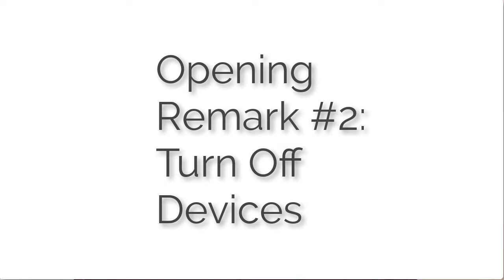How to Start a Wedding Ceremony (What to Say and Do!)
So you're officiating a wedding ceremony, and you make the last check of the details, walk to the front of the room, turn, see 100+ people looking back at you, and take a breath to start the wedding ceremony.

What do you say? How do you kick it off?

One way is to say, “Dearly beloved, we are gathered here today….” Okay, let’s reserve judgment on your choice to start the ceremony that way. (For now.)

The question is: what do the guests know about how they are to behave and feel during this ceremony?

Answer: reserved. Quiet. Like an audience. And if that’s what you and/or your couple are going for, you don't have to watch this video because you’re gonna get exactly the result you want with that opening. A nice tame group of listeners.

Want an alternative? In this video, I'll show you what to say and do to start the wedding ceremony so guests feel excited, engaged, and like they're a crucial part of the ceremony, too!

To dive deeper into this topic, head to the companion blogpost